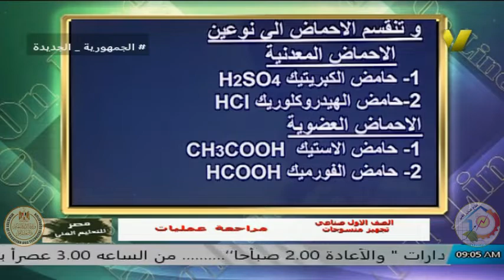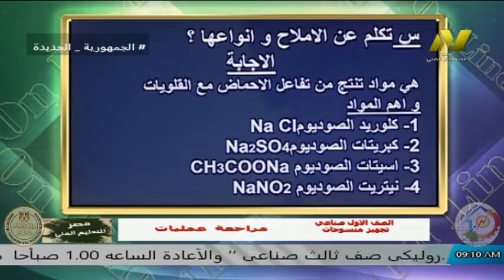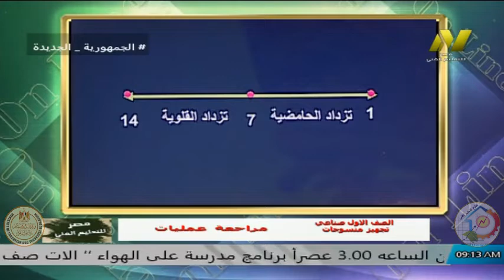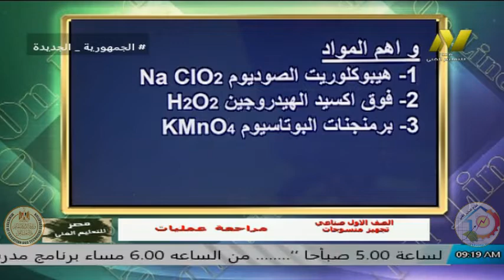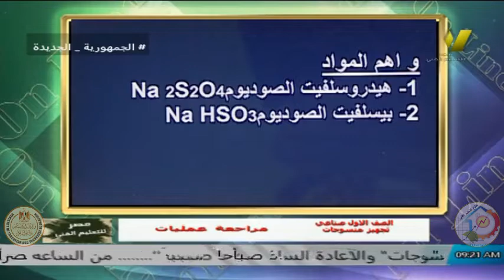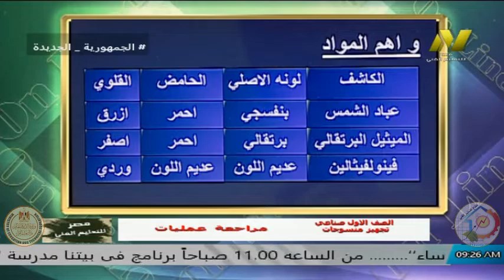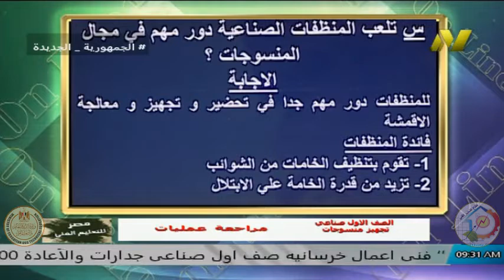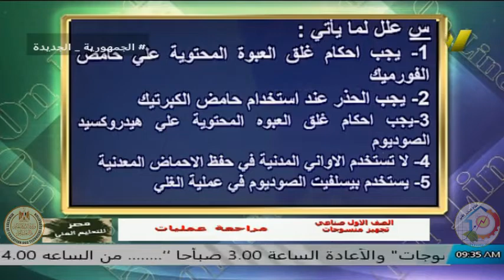الصف الاول صناعى - تجهيز منسوجات - مراجعةعمليات - د صفاء يحيي خليل